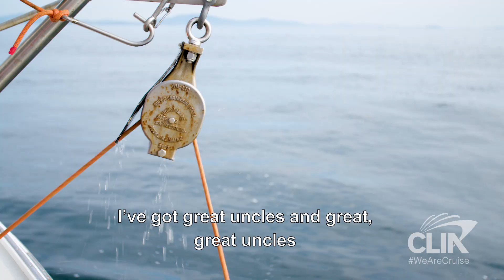WeAreCruise - Maine - Micah Philbrook , Local Lobsterman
Working together to create more jobs and Improve local communities. WeAreCruise.